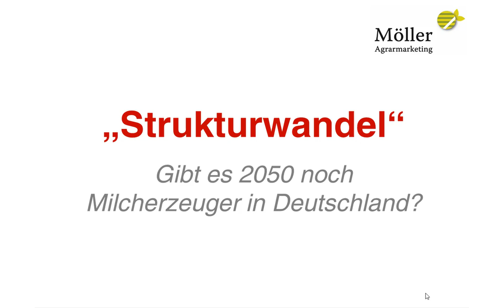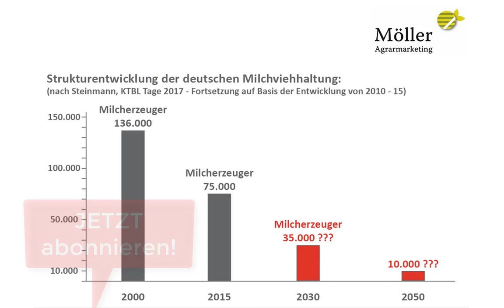STRUKTURWANDEL: Gibt es 2050 noch Milchviehbetriebe in Deutschland? Hat ein Milchviehbetrieb Zukunft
Bauernsterben: Gibt es 2050 noch Milchviehbetriebe in Deutschland?
Existenzkampf: Stirbt der Milchviehbetrieb in Deutschland bis 2050 aus?
130.000 Milchviehbetriebe geben auf – Hat ein Milchviehbetrieb 2018 eine Zukunft?

Hallo liebe Milcherzeuger, Herdenmanager und Berater,

in der aktuellen Ausgabe der DLG-Mitteilungen habe ich einen Artikel über die Zukunft der Milchviehbetriebe in Deutschland gelesen und möchte ein unangenehmes Thema aufgreifen. Einige von Euch werden sich vielleicht über mich ärgern, aber ich finde es wichtig, dass wir ehrlich sind.

Mich persönlich betrifft das Thema auch, denn es geht um die Zukunft von meinem elterlichen Milchviehbetrieb, auf dem ich aufgewachsen bin und auf dem ich immer noch helfe, wenn Not am Mann ist.

Aktuell bewirtschaften mein Bruder und mein Vater den Betrieb. Meine Neffen sind 7 und 10 Jahre alt und zeigen bisher sehr großes Interesse an der Landwirtschaft.

Aber wie wird die Zukunft unseres Betriebes und die vieler Milchviehbetriebe in den nächsten Jahren und Jahrzehnten aussehen? Das Ganze nennt sich dann „ Strukturwandel“! Aber was bedeutet das – Strukturwandel? Damit ist gemeint, dass in der Regel kleinere Milcherzeuger aufgeben und dadurch die Anzahl der Milcherzeuger jedes Jahr sinkt und die durchschnittliche Größe immer weiter steigt!

Die Wahrheit ist, dass jedes Jahr Tausende Betriebe freiwillig oder gezwungenermaßen aufgeben.

Zwischen 2000 und 2015 waren dies in Deutschland ungefähr 6.000 Milcherzeuger – und zwar jedes Jahr!

Was sind die Gründe dafür?
Da sind einmal die insgesamt zu niedrigen Milchpreise der letzten Jahre und die zu geringen Einnahmen. Und dies können die Landwirte leider nur sehr begrenzt beeinflussen, es sei denn man beginnt mit der Direktvermarktung.

So, und auf der anderen Seite steigen die Kosten u.a. auch durch wachsende Anforderungen der Gesellschaft und neue Auflagen durch die Politik. Beides zusammen führt dazu, dass sehr viele Betriebe die Vollkosten, die bei der Milcherzeugung entstehen in den meisten Jahren nicht decken können und für einen sehr geringen Stundenlohn arbeiten müssen. Und obwohl es den Betriebsleitern oft emotional sehr schwer fällt, ist die Betriebsaufgabe dann der letzte Ausweg.

Und das war’s leider noch nicht.
Wir müssen davon ausgehen, dass sich der beschleunigte Strukturwandel der letzten Jahre fortsetzt.
Und das würde bedeuten, dass es im Jahr 2030 nur noch 35.000 Milchviehbetriebe in Deutschland gibt.

2030 ist schon in 12 Jahren. Mein Bruder wäre dann 50 und meine Neffen um die 20 Jahre alt. Damit es unseren Betrieb dann noch gibt, muss es meiner Familie gelingen, besser zu sein als 50 % der übrigen Milchviehbetriebe, die 2015 in Deutschland aktiv waren!

Und bis 2050 sinkt die voraussichtliche Zahl der Milchviehbetriebe in Deutschland dramatisch weiter sinken. Der Bericht in den DLG-Mitteilungen geht von nur noch 10.000 Milchviehbetrieben aus.
Mein Bruder wäre dann schon über 70 und meine Neffen um die 40 Jahre alt. In meinem Heimatdorf gab es 2015 noch ca. 20 Milchviehbetriebe (bei 750 Einwohnern). Nur ungefähr jeder siebte Betrieb wird in etwas über 20 Jahren auf Basis dieser Annahmen noch aktiv sein und das stimmt doch nachdenklich. Vor allem, wenn man weiß, dass viele Landwirtsfamilien seit Generationen sehr eng mit Ihrem Betrieb verbunden sind.

Nun es wird nicht leichter werden und man muss aus jeder Situation versuchen, das Beste zu machen. Schimpfen auf Politik, Gesellschaft, Lebensmitteleinzelhandel oder die Molkereien tut vielleicht gut – hilft aber leider nicht wirklich weiter.

Bis dann Euer Rainer Möller